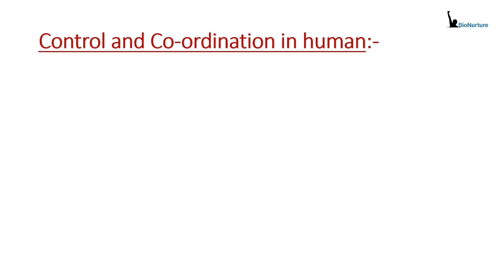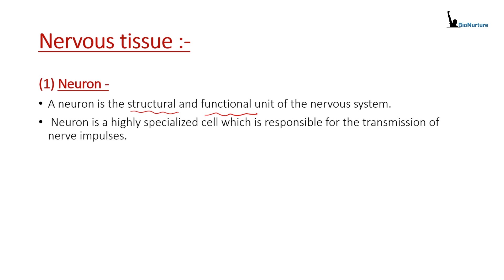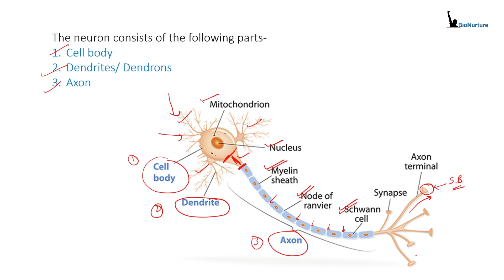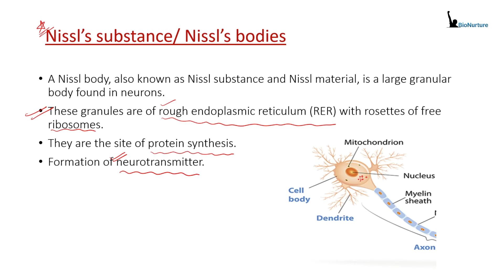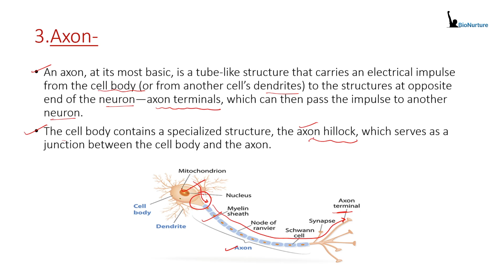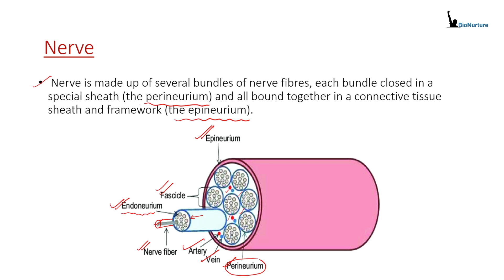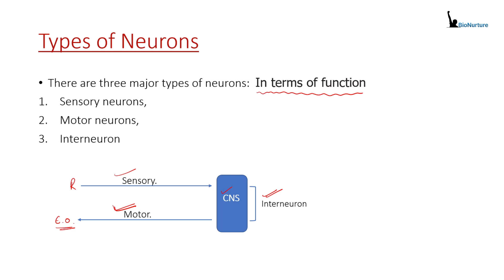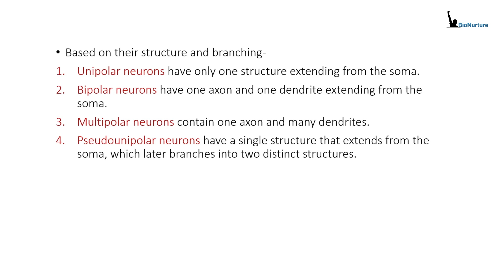Human System for 10th class/ Nervous System(Part-1)/ Introduction & nerve cell & types of nerve cell